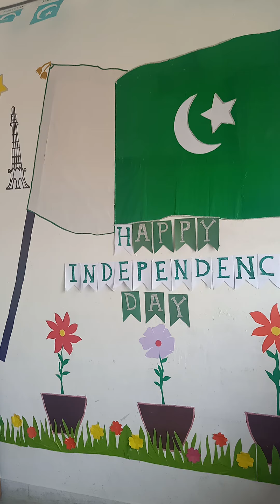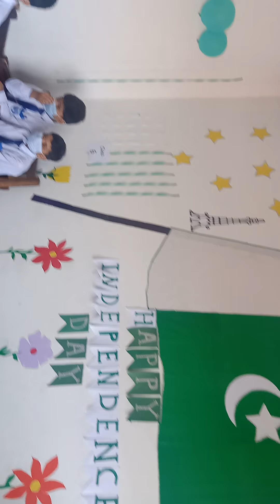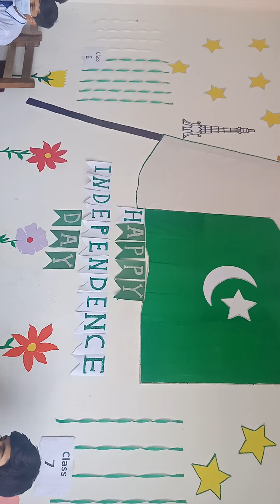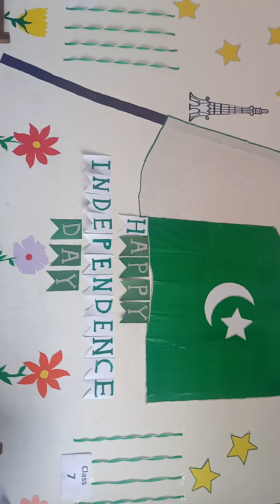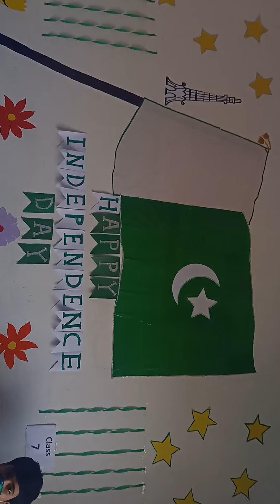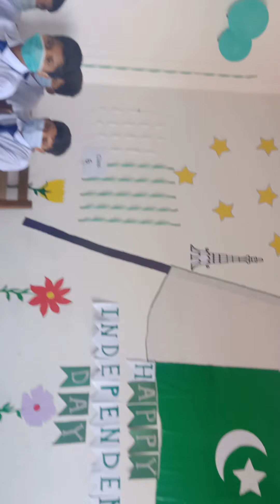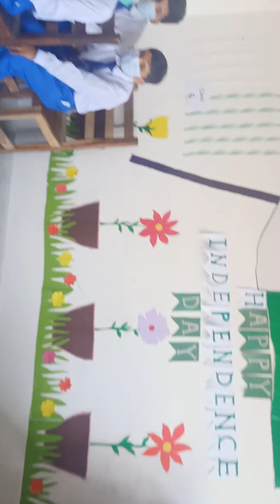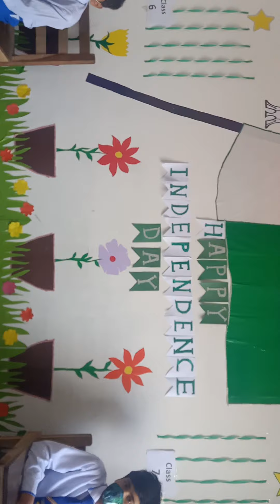Quiz Boys Class Six and Seven